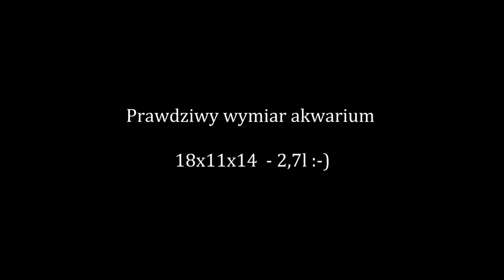Aquascaping - big tank - by Marcin Zając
Jeden z największych zbiorników w naturalnej akwarystyce - Zgadnij jaka pojemność.
One of the biggest aquascaping tank - Guess how big ?
Eines der größten Aquascaping- Aquarien - Rate mal die Größe